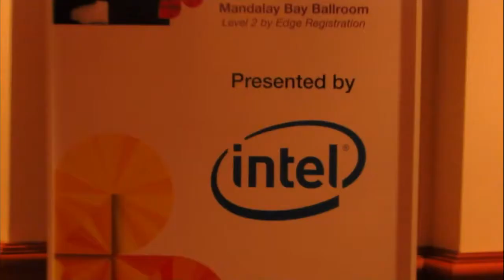Chris O' Connor, IBM | IBM Edge 2013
Chris O'Connor, IBM, at IBM Edge 2013, with Dave Vellante and Stu Miniman

Chris O'Connor, Vice President of Development of Tivoli at IBM, discusses changing the name of Tivoli and where the focus is now live inside theCUBE with Wikibon's Dave Vellante and Stu Miniman from the floor of the recently concluded IBM Edge 2013 in Las Vegas. See the full, archived video of the broadcast below.

Chris role at IBM is to help clients optimize their business infrastructures and technology through improved visibility, control, and automation across end-to-end operations. In an internal re-organization, IBM's Tivoli and its SmartCloud service management offerings are now to be clustered under IBM Cloud & Smarter Infrastructure division. The new division, as per Connor, reflects the evolution of client needs and IBM's portfolio.

How IBM is addressing current IT needs

While answering to current development in the IT industry and infrastructure in particular, Connor said over the past decade, the infrastructure needs of clients have grown well beyond traditional IT systems management with the accelerated adoption of cloud, mobile, and smarter physical assets. BM has responded by evolving their portfolio to meet these demands, helping clients transform their infrastructures and business models to better achieve desired outcomes.

In the current economic climate, where enterprises are reluctant to make large capital investments, and the operating expenses model of cloud is shifting towards capital expenditure to operational (from Capex to Opex), which allows companies to stay nimble and spend money wisely in assets for more useful activities (such as data center, cloud etc.).

Connor adds that IBM is extending the reach of its Tivoli systems management product into the hybrid cloud. According to Connor, increasing numbers of organizations are looking to leverage the scale and flexibility of applications, but are concerned about losing control of resources. Hybrid cloud solution can be used for enterprises looking to simplify the integration, security and management of cloud components that combine remote and local services into a hybrid model.

He then briefed IBM's SmartCloud infrastructure-as-a-service (IaaS) product and its ability to allow the capability for real-time business analytics. IBM is looking at various technologies to improve performance, made possible by virtualizing resources, automating processes and standardizing tasks, and also applies analytics to the infrastructure platforms.

"The convenience of automation offers companies a cost-effective way to gain enterprise-level business functionality. You are going to see a large percentage of environments run on analytics driven, organized sorts of practices and processes," says Connor.